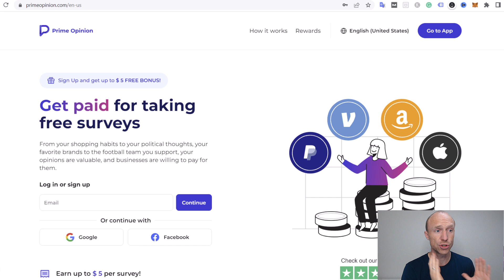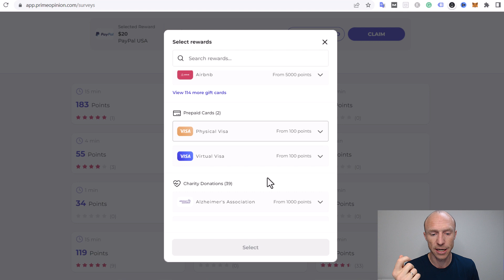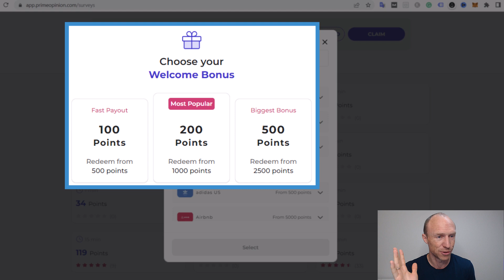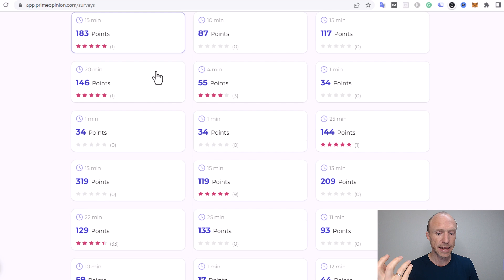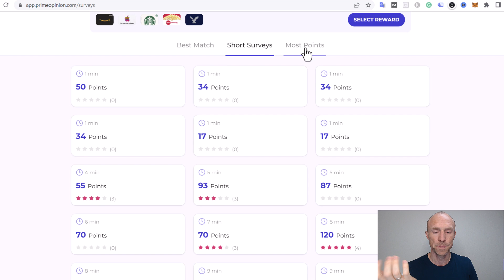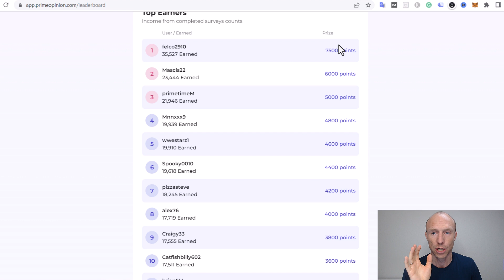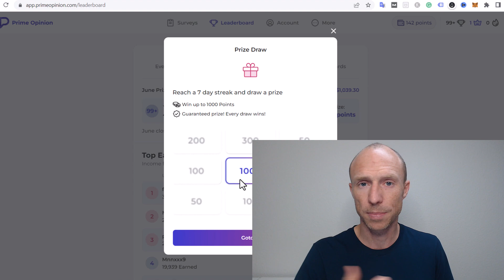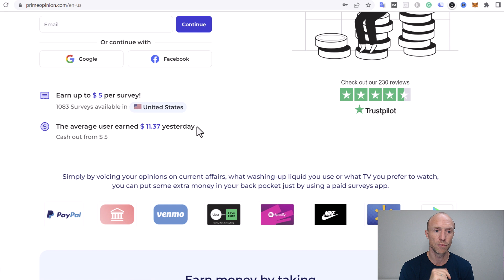Easy $10+ Per Day with Surveys? Prime Opinion Review ($50 Payment Proof)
This Prime Opinion review will give you an inside look and show if you can really earn $10+ per day taking paid surveys. You will also see Prime Opinion payment proof.

Prime Opinion is a survey site you can join for a lot of different countries. And it claims you can earn up to $10+ per day.

Therefore, I decided to test it and see what it offers. And let me reveal right away that Prime Opinion is legit. You can get paid for taking paid surveys.

In this Prime Opinion review and tutorial, you will learn how it works, so you can decide if this is the right opportunity for you.

If you’re looking for ways to make money online, you probably know that taking paid surveys is one the easiest ways to do this. And Prime Opinion is one of the survey sites that give good earning opportunities.

In this video, you will find out how much you can potentially earn inside Prime Opinion. You will also see the different rewards it offers.

In addition to that, I will show you how to withdraw and show Prime Opinion payment proof, so you can see that it does pay.

Overall, Prime Opinion is a legit survey site. It offers pretty good earning opportunities. They pay quite a lot for paid surveys compared to other paid survey sites. This is one of the survey sites that I will keep using.

If you want to get started and join Prime Opinion, you can check out the link below for a list of the countries I know they are currently recruiting in.

0:00 Intro to Prime Opinion review
0:33 Who can join
1:19 Payment methods
2:15 Joining Bonus
4:12 Payment proof
4:27 Earning methods - Option 1
6:02 Option 2
7:19 Option 3
8:03 Earning potential
9:28 Final verdict